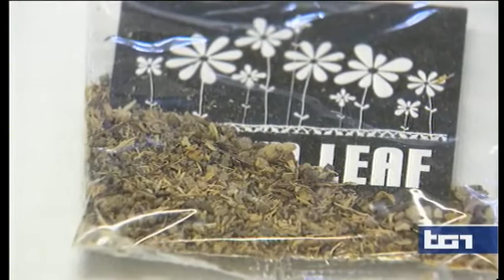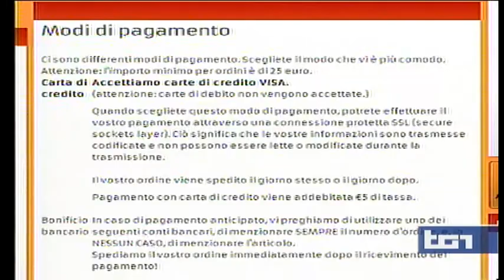Valentina Bisti al Tg1 con '280 nuove droghe'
La giornalista Valentina Bisti al Tg1 delle 20 del 23 settembre 2013 con il servizio '280 nuove droghe'